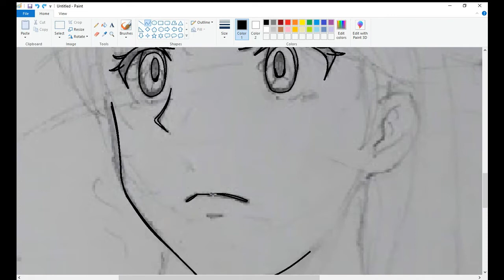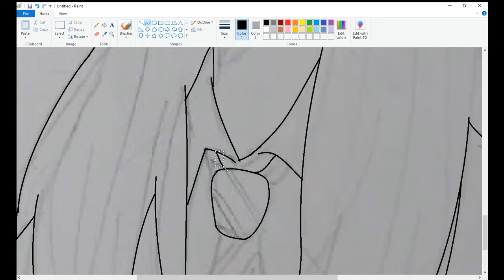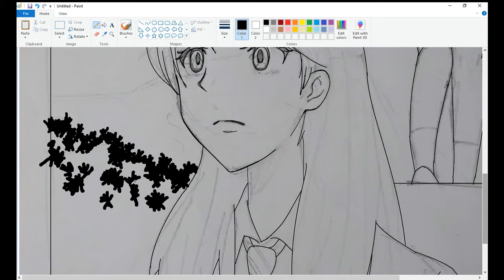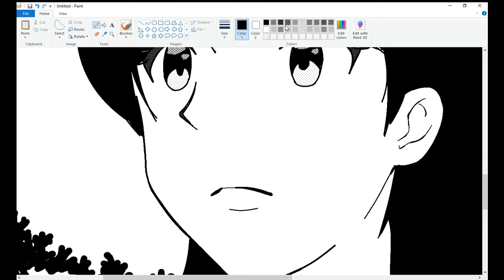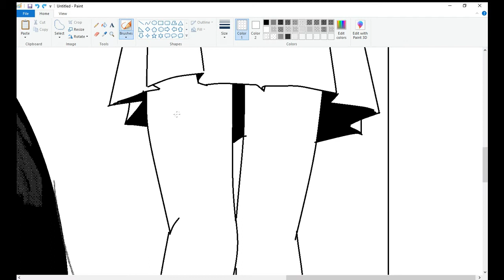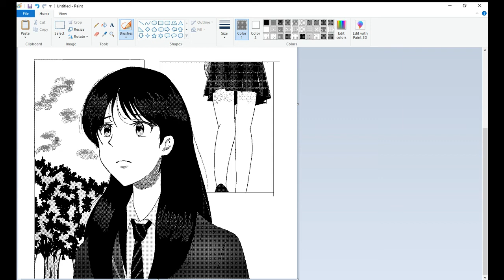How to Make a Manga and Screen tone using MS Paint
Creating a Manga panel using MS Paint

Screen tone
Grayscale
Black & White